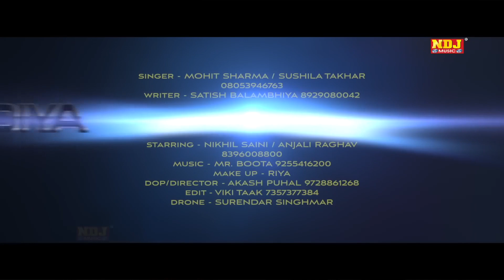Superhit Haryanvi Jukebox 2024 | Latest Haryanvi Mashup 2024 | New Year Party Mix Haryanvi Jukebox 3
2024newyear newyear2024 haryanvimashup2024 haryanvijukebox2024 jukebox2024 haryanvisong2024 Superhit Haryanvi Jukebox 2024 | Latest Haryanvi Mashup 2024 | New Year Party Mix Haryanvi Jukebox 3